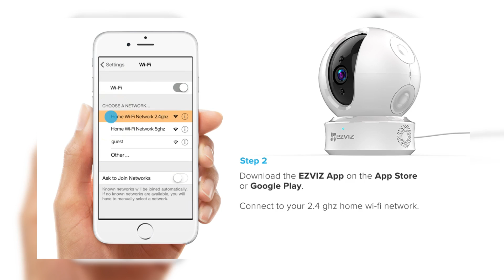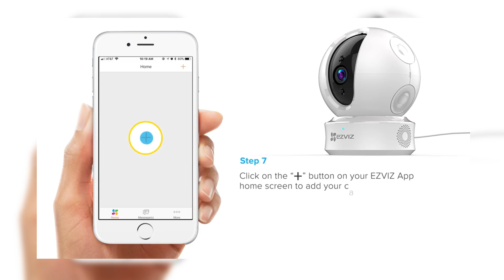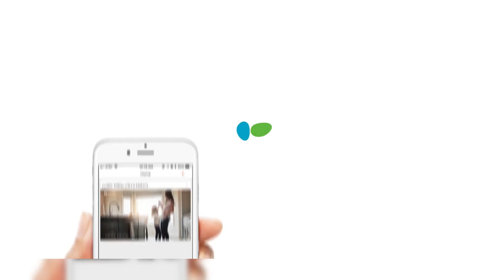NASE - How to Setup EZVIZ ez360 1080p | EZVIZ ez360 1080p ஐ எவ்வாறு அமைப்பது.